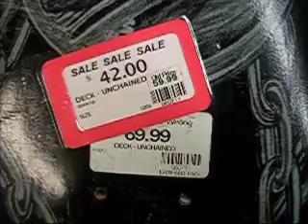checkin on parts for my bud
i was in t town so i stopped by to see if they had a shaka deck for my buddy that is just now getting into longboarding  and all they had was completes :( and also got a clip of a sector nine pool deck  that they had on sale for $49 bucks